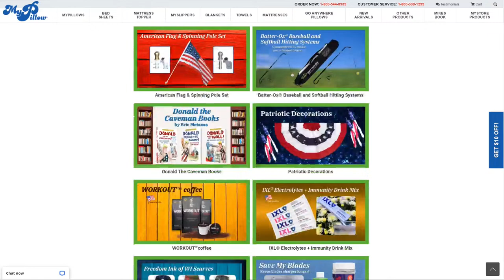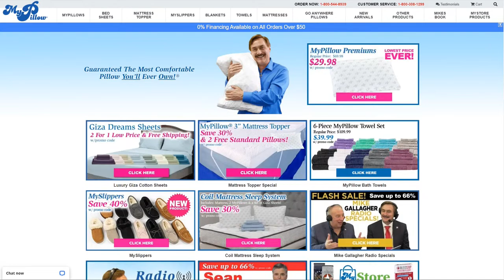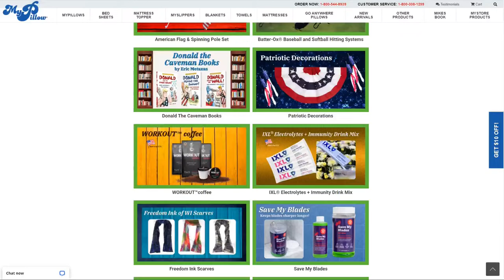LIVE: Larry Elder for CA Governor Rally in Costa Mesa, CA 9/13/21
California gubernatorial candidate Larry Elder wraps up his campaign bus tour with a stop in Orange County, CA. This is a part of a massive recall effort of incumbent governor Gavin Newsom that takes place Sept 14th 2021.

Watch RSBN LIVE and view past shows/events on our new app!

Coming soon to:
Samsung and LG